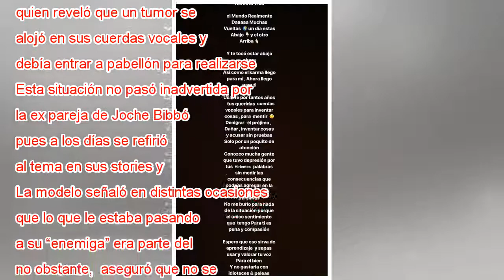La reacción de Michelle Carvalho tras conocer problema de salud de Adriana Barrientos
Adriana Barrientos y Michelle Carvalho protagonizaron uno de los enfrentamientos más polémicos de la farándula de este último tiempo. Y es que de un momento a otro la chilena y la brasileña se declararon la guerra por Instagram enviándose feos mensaj...